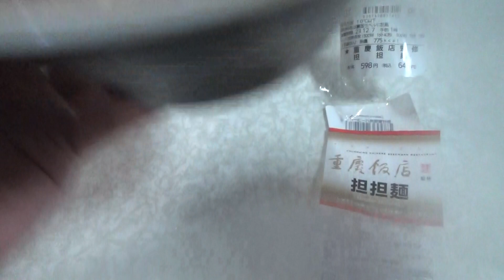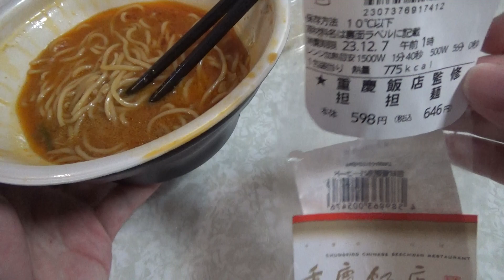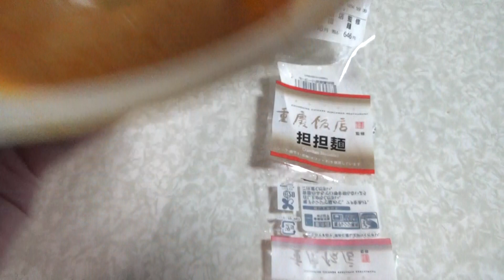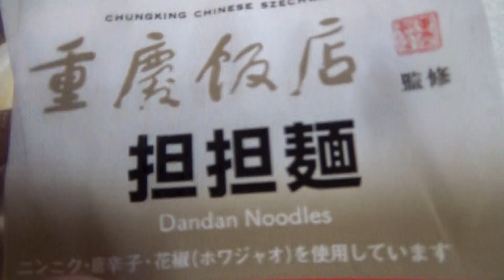ローソンの重慶飯店の坦坦麺を食べてみました。I tried the dandan noodles from Lawson's Chongqing Hanten.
ローソンの重慶飯店の坦坦麺を食べてみました。
I tried the dandan noodles from Lawson's Chongqing Hanten.